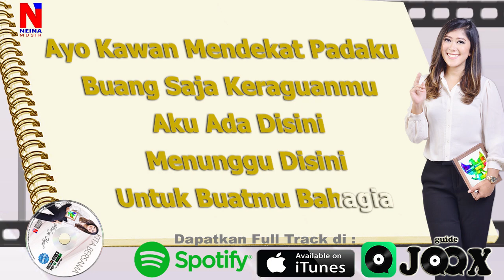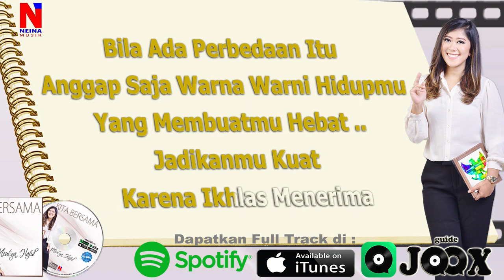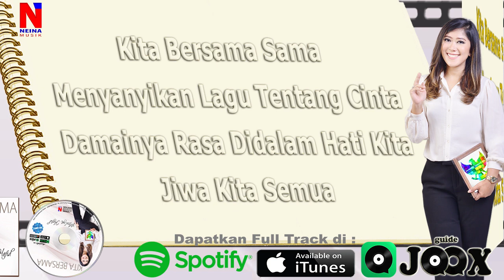Meutya Hafid - Kita Bersama (Official Lyric Video)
Vedio Maker    : Heri Susanto
“Kita Bersama”, lagu ini lahir dari rasa gelisah yang muncul melihat kondisi sekitar belakangan ini yang ditandai adanya degradasi budaya gotong royong, kebersamaan, semangat persatuan, dan saling menghormati perbedaan. Bak gayung bersambut, kegelisah penyanyi, Meutya Hafid, juga dirasakan oleh Harry Budiman dan Denny Djatnika yang kemudian menciptakan lagu ini. Ketiganya sepakat membuat ajakan semangat kebersamaan dan saling menghargai perbedaan melalui karya seni, lagu. “Kita Bersama” adalah karya lagu yang Easy listening dengan arransemen apik oleh Harry Budiman di bawah naungan Label Neina Music.

Sebagai penyanyi, nama Meutya Hafid terbilang baru di dunia tarik suara. Ia dikenal sebagai Wartawan senior yang selama 10 tahun menjadi Presenter Berita di Metro TV. Meutya sempat ditahan di Irak ketika meliput berita di Baghdad Irak pada tahun 2005. Berkat doa kita bersama Meutya dapat kembali dengan selamat.

Meutya dianugrahi Press Card no 1 (Kartu Perd Nomor Satu) dalam peringatan Hari Pers Nasional tahun 2013 atas kompetensi dan integritas serta profesionalitas sebagai wartawan. Meutya juga pernah mendapat penghargaan dari Pemerintah Australia melalui Elizabeth O’Neil Journalism Awards atas prestasinya sebagai wartawan, serta banyak penghargaan lainnya.

Terakhir, harapan Meutya agar lagu ini dapat menjadi karya yang diterima oleh masyarakat dan agar dapat sesuai dengan semangat nya untuk membawa pesan- pesan kebersamaan dan persatuan serta damai.

Video Maker   : Heri Susanto